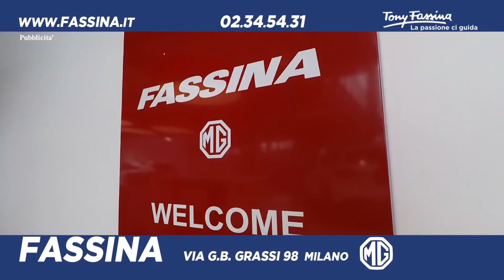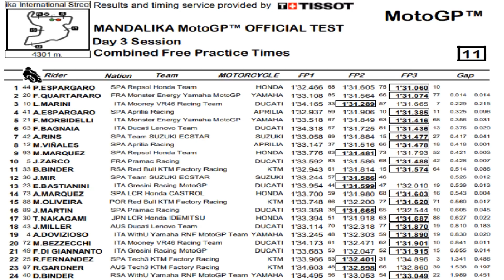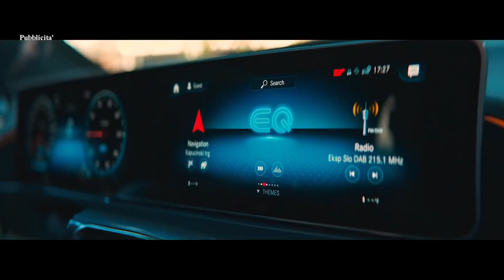Belin che Paddock puntata 4